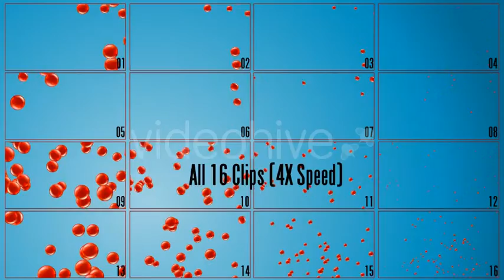16 Bubble Flow Footage Pack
Pack of 16 Dynamic Bubble Flow Animations to add to your video production!

Multiple uses… reveal your logo, reveal your text, spice up your backgrounds and footage, the possibilities are endless!

Easily combine, change the colors or time-remap in your own editing software for your own unique look.

# 16 Pre-rendered Bubble Footages. Horizontal and Vertical Bubble Movements. 1920×1080 Resolution Looped Quicktime PNG codec with embedded alpha channels. Framerate 30fps Multiple Durations (15 sec for Loops / 25 sec for Start to End Bubbles)

The awesome audio backing track used in the preview is not included, but available at Audiojungle… “Catch Me” by “DynamicAudio”... Find it

Any questions, please drop us a message. Please Don’t Forget to Rate if you Like…. Cheers!